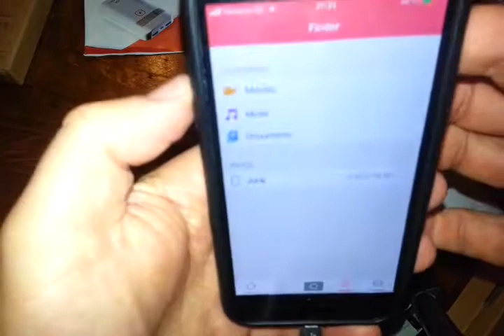MAZZO Novel 2 in 1 16GB U Disk + 7800mAh Powerbank